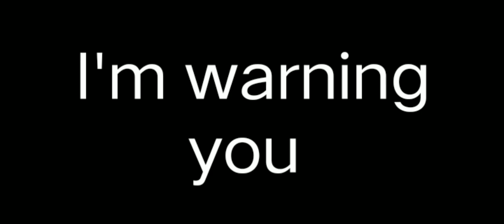Please don't click the link in the comments section